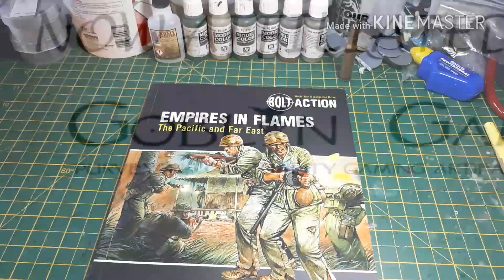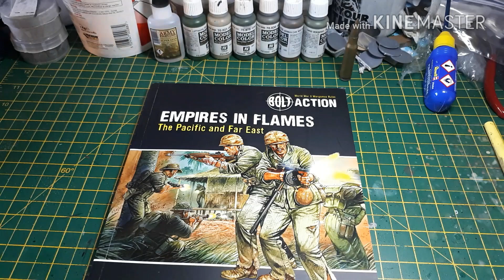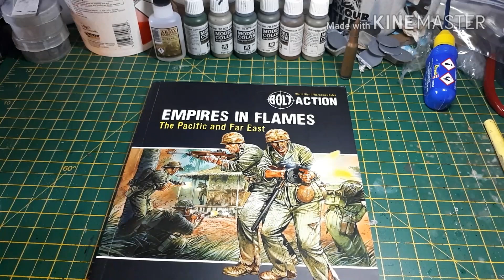Bolt Action Far East Chat.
Just a quick chat, on my future plans, for my growing Bolt Action armies.